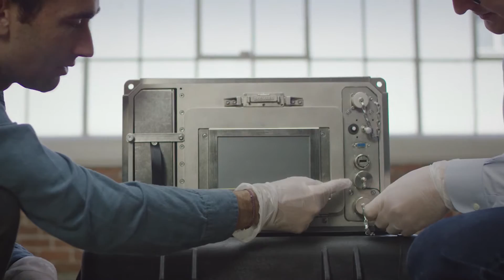Mundo Inovação - Imprimindo o Futuro 2